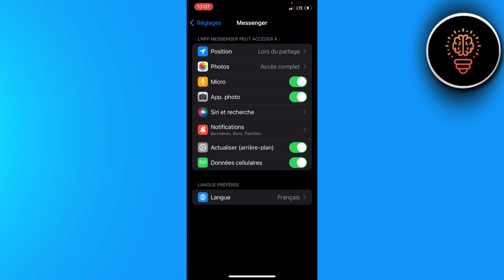Resoudre Appel Video Messenger Ne Fonctionne Pas ( FACILE )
Dans cette video je te montre exactement Resoudre Appel Video Messenger Ne Fonctionne Pas ( FACILE )